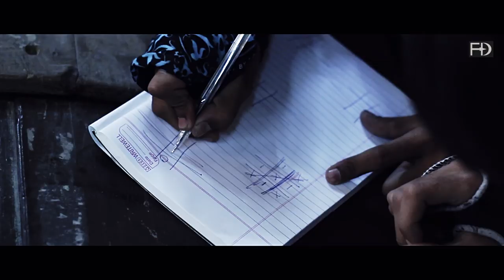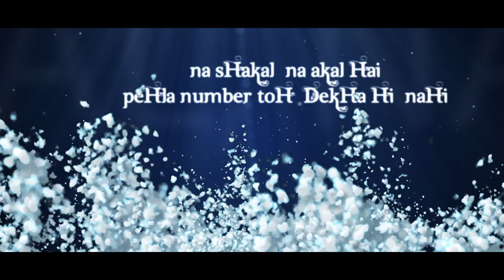We Are Proud To Be Lastbenchers | Last Benchers Title Song | Back Benchers Life in College | Hindi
Back Benchers portraying their life in college from this hindi song from Last benchers movie. We are proud to be lastbenchers.

Description: Not High Scorers, We are not Toppers, We are Kadki Bikers, We are Latecomers, We are Cheaters, We are Proud to be Lastbenchers

Record Breaker Movie LASTBENCHERS. A movie made by college dropouts and college goers who never went to any film-school or attended film-making course.

Video Description :
Lyrics by : Prajakt Rebeloma and Mani Biswas
Singers : Aniket Kadam and Piyush Bansod
Cinematography and Color grading : Sanket Galactus
Music Direction : Bhupesh Sawai
Direction and Editing : Prajakt Rebeloma

Produced by : Er. Moreshwar Meshram
( A FILMDUKES MEDIA WAVE PVT. LTD in association with SHEP ENTERTAINMENT PVT. LTD production )

Featuring : Prajakt Rebeloma, Sanket Galactus, Dipak Harne, Prashant Khalokar, Tanvi Lonkar, Pooja Bhattad, Shriya fule

Lyrics :
Jab bhi baithe hum classes mein toh chatting kar liye
library mein jake kabhi maal chehre pad liye,
one night fultoo ratt liye jab bhi aaya paper
bheje mein jab kuch na ghusa toh chal diye cheat lekar
Not high scorers, We are not toppers
We are kadki bikers
We are latecomers, We are cheaters
We are proud to be lastbenchers

Maal ko tapna, ankho se unhe napna
flash woh marna, junior ko uhi datna
phone pe chipakkar raato ko katna
result jo aaya toh bapu ka datna
carrom ki gotiyo ki tarah hum bikhar gaye
saala rani ke chakkar mein kale gore bhid gaye
tapri pe maara sutta canteen mein maari chai
hostel mein khele tash jab sath mein beer ho jaye
Not highscorers, We are not toppers